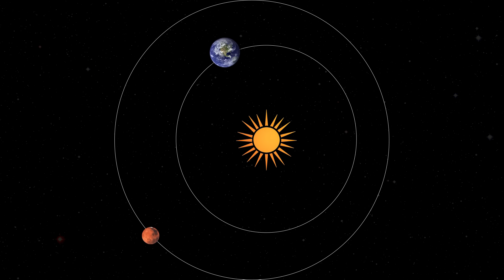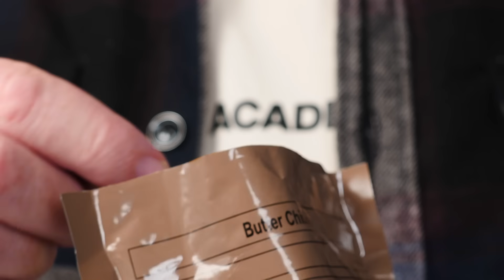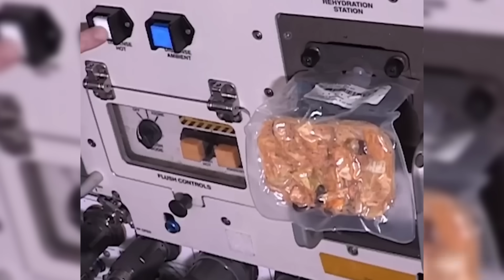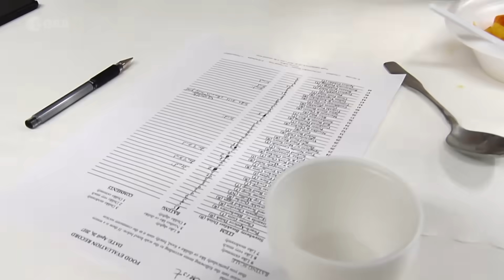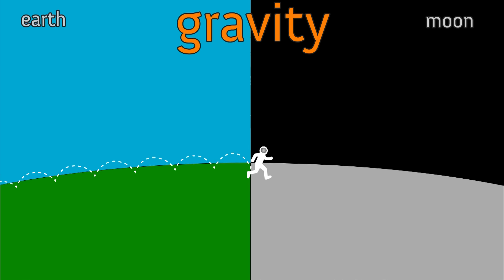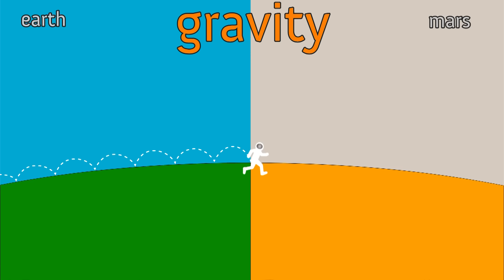Why you'll hate the food on Mars | Ann Reardon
Diving into the wild science of what humans will actually eat on a mission to Mars.
Hi I am Ann Reardon, How to Cook That is my youtube channel it is  filled with crazy sweet creations and fascinating food science made just for you.   This week we are diving into the science behind what humans will eat on a mission to mars.  Will they grow food?  How long will the journey to mars take?  Will humans actually live on mars?

You can send letters & stuff to:
Australia